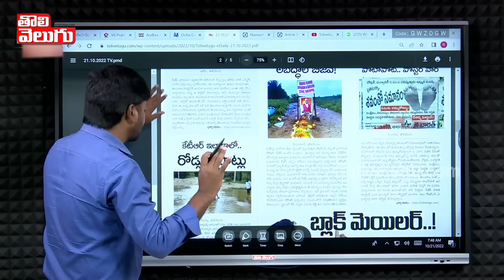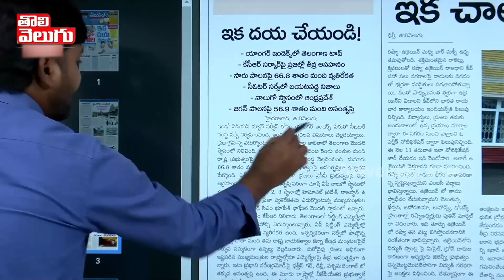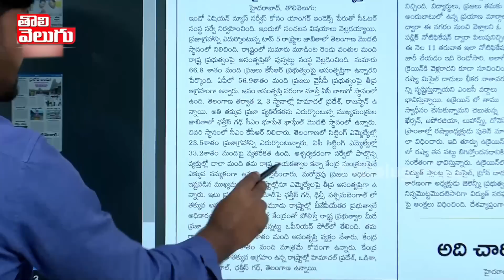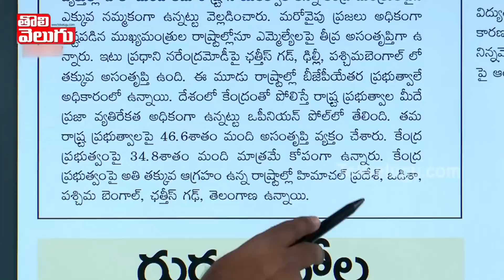సిఓటర్ సర్వే సంచలనం !! కెసిఆర్ పై 66శాతం వ్యతిరేకత చెత్త సీఎం రికార్డు | C Voter Survey On Munugode